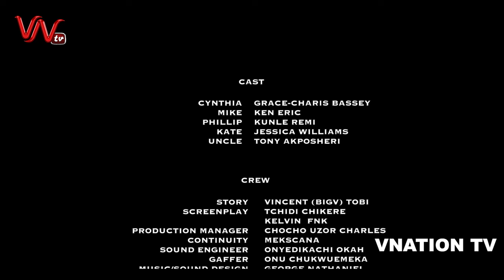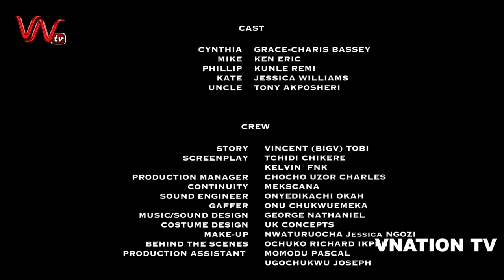HARD CHOICE | Kunle Remi, Ken Erics, Belinda Effah... | Latest Nigerian Movie 2023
Coming Wednesday 24th January 4pm WAT, 2024)
Starring: Kunle Remi, Ken Erics, Belinda Effah.